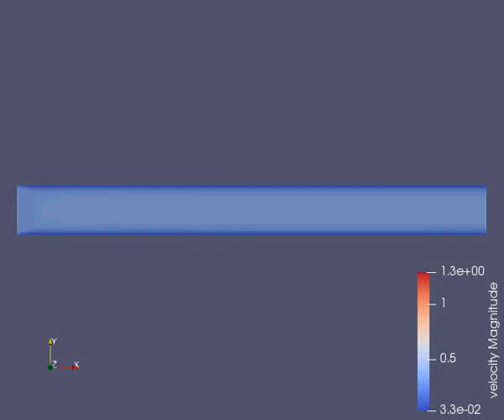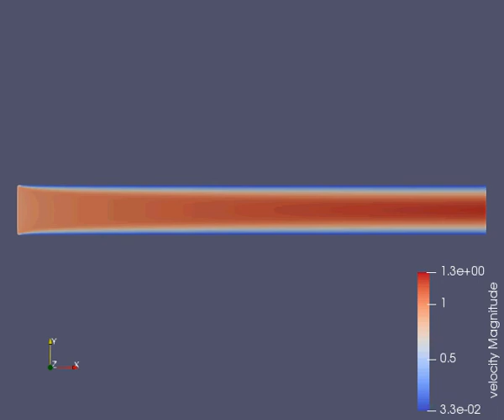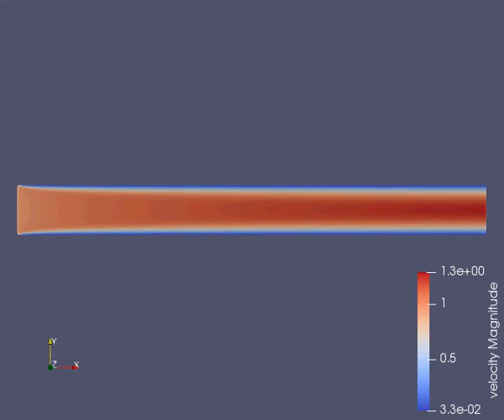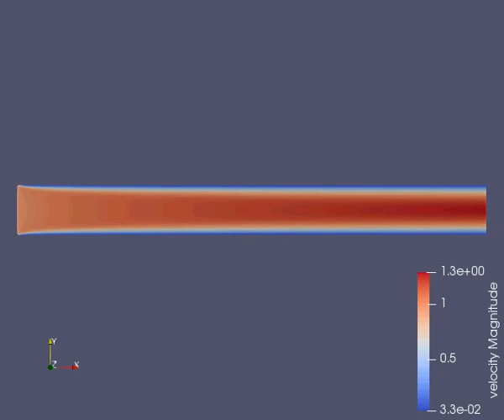Velocity Animation for Case-3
Base Grid Size - dx=dy=dz=1e-4